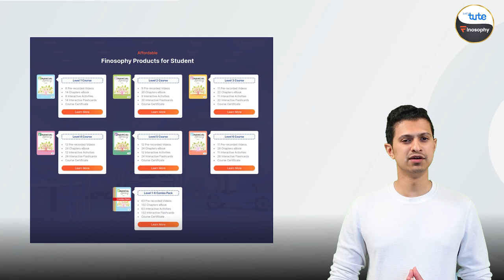Why Financial Literacy for Kids?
Equip your kids with the tools for a bright financial future, learn why financial literacy is essential from a young age!

About Finosophy:
Finosophy is a leading YouTube channel focused on financial literacy for kids and youth. Our channel offers engaging and informative videos that cover the basics of money management, saving, investing, budgeting and more.